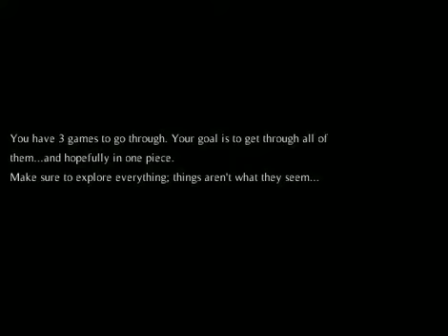SHOULD I TRUST YOU PEOPLE?! Jacksepticeye's Paradox Part 2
and now we go into the gameworld!! yay!!! what could possibly await us?